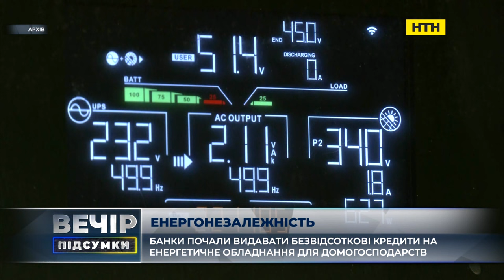Вечір. Підсумки за 29 липня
Олімпіада: безпекові загрози, шпигунські ігри та атака російської пропаганди. Еммануель Макрон заявив: Росія буде ""націлена на безпеку"" Олімпіади-2024. Загроза теракту? Російська агентура під прикриттям журналістів та уболівальників: як росія може скористатися Іграми, щоб розхитати ситуацію всередині Європи? Кремлівські фейки атакують Олімпіаду в Парижі: як намагаються дискредитувати Ігри, поширити хаос та паніку?"

-Сергій Берендєєв, історик, правник, методист Українського інституту розвитку освіти
-Оксана Мельничук, політолог
-Денис Силантьєв, срібний призер Олімпіади в Сіднеї, чемпіон Світу та Європи, народний депутат України VIII скликання

У росії прорвало дамбу: у Челябінській області жителі в паніці й звинувачують владу в бездіяльності. Гроші в росії йдуть на війну, але аж ніяк не на безпеку та добробут своїх громадян. До чого це може призвести? І чи підігріває недовіру до влади й протестні настрої?

-Дмитро Левусь, політолог-міжнародник

Сусідні країни дедалі частіше піднімають винищувачі під час російських атак. В Румунії виявили уламки ворожих шахедів. Чому НАТО і досі воліє не ""ескалювати"" та залишає атаки без гострої реакції? Чому партнери не готові збивати цілі над Україною? ++ Посилення української ППО. Чи буде більше Patriot і скільки нам потрібно? Як F-16 посилять безпеку українського неба і вирішать проблему з КАБами? "

-Олексій Гетьман, військовий оглядач, учасник російсько-української війни, майор запасу
-Анатолій Храпчинський, експерт з авіації "
-Ігор Романенко, генерал-лейтенант, засновник БФ ""Закриємо небо України"" "

Як стирається історія Києва - за час повномасштабної війни 2 історичні будівлі в столиці зруйнували російські ракети і 37 - забудовники.

-Віталій Безгін,заступник голови Комітету ВР із питань організації державної влади, місцевого самоврядування, регіонального розвитку та містобудування

Енергетика: скасовані мита на ввезення панелей і всілякого обладнання + безвідсоткові кредити. Як українцям ставати енергостійкішими/незалежними, промо для ОСББ і окремих родин ставити панелі, готуватися до зими. +++ поліпшення з відключеннями електрики.

-Максим Немчинов, Віце-президент Energy Club
-Сергій Нагорняк, член Комітету ВРУ з питань енергетики та житлово-комунальних послуг
-Геннадій Рябцев, експерт з енергетичних питань

Наслідки руйнування росіянами Каховської ГЕС - загроза опустелення величезних територій у межах Херсонської і Миколаївської областей +++ як цьогорічна аномальна спека “підсвітила” проблеми, з якими ми будемо стикатися постійно у майбутньому? +++ наслідки для сільського господарства

-Юрій Соболевський Перший заступник голови Херсонської облради